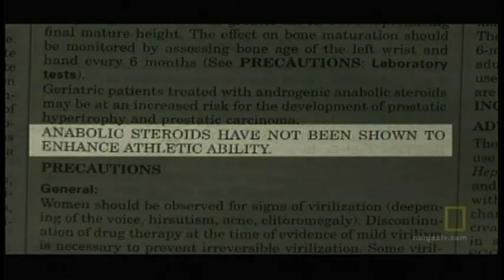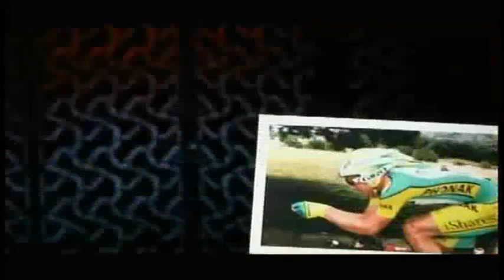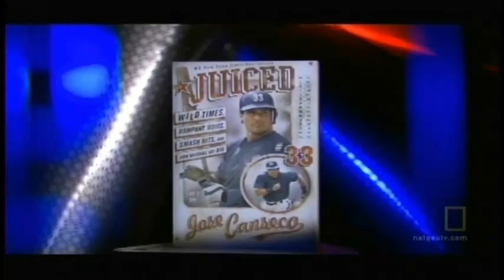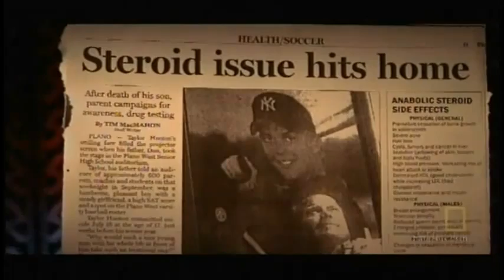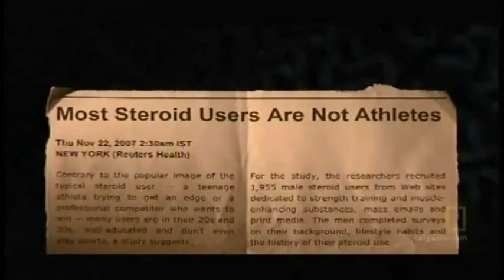Science of Steroids-Part 3